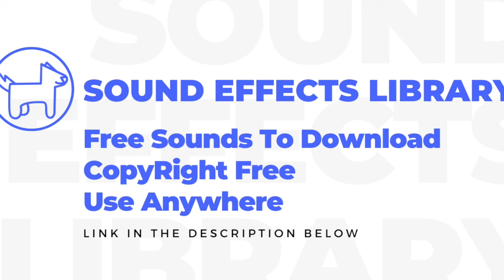Copyright Free Sound Effects - Royalty Free Sounds